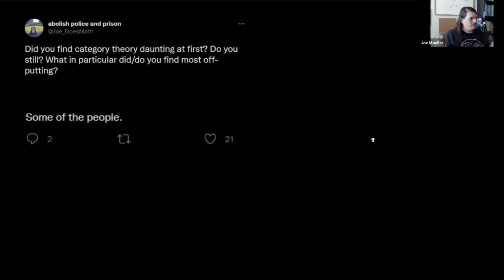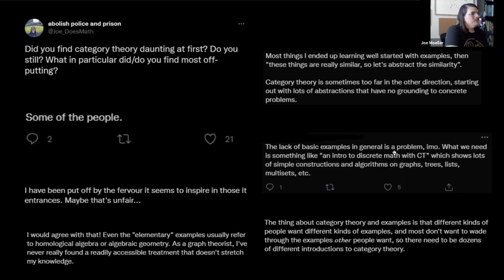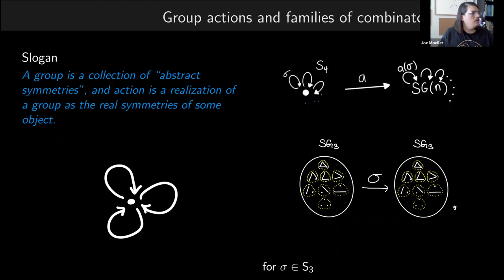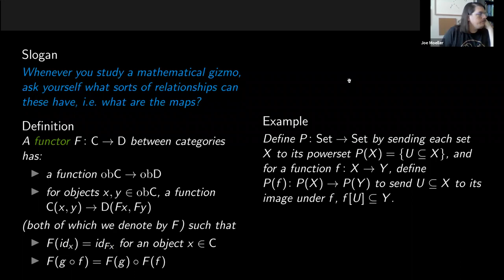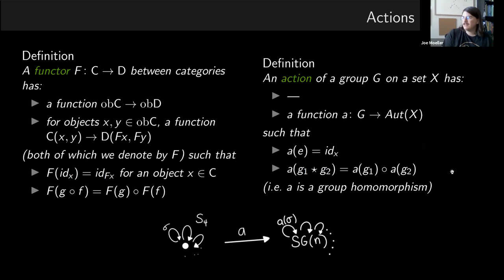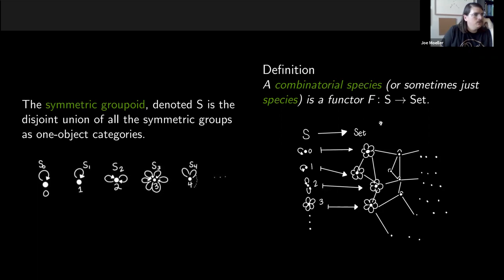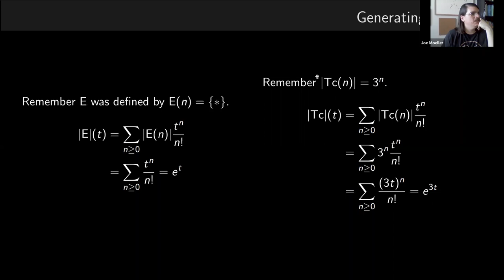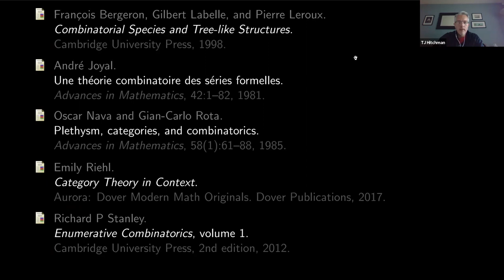TMWYF: Motivating category theory with combinatorics (Joe Moeller)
Category theory has a reputation for being too abstract, with motivations shrouded in advanced topics. In this talk we give an introduction to the theory of species, a categorical approach to solving combinatorics problems. We seek to motivate some of the fundamental concepts in category theory using examples from combinatorics.